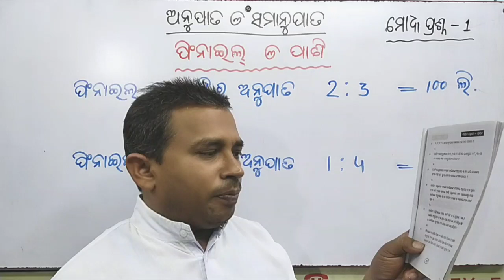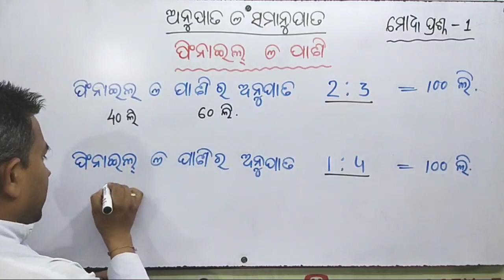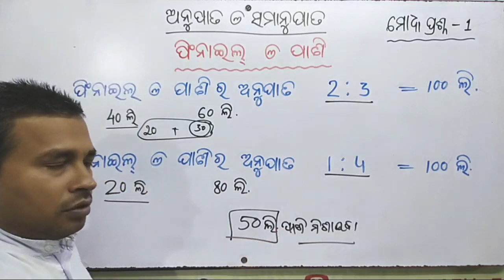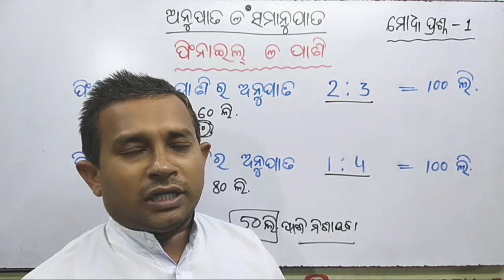Medha Q.1//ଫିନାଇଲ ଓ ପାଣି//ଅନୁପାତ ଓ ସମାନୁପାତ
ମେଧାବୀ ପ୍ରଶ୍ନ -1- - ଅନୁପାତ ଓ ସମାନୁପାତ - ଫିନାଇଲ ଓ ପାଣି// କୌଶଳ କ୍ରମ ରେ ମୌଖିକ ରେ କମ ସମୟରେ ସମାଧାନ କରିବାର ପ୍ରଣାଳୀ ।